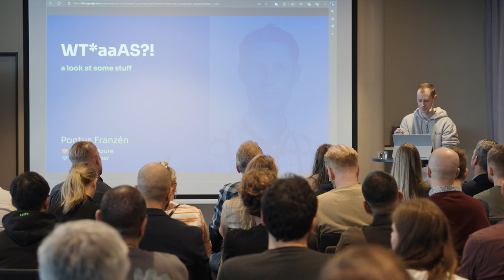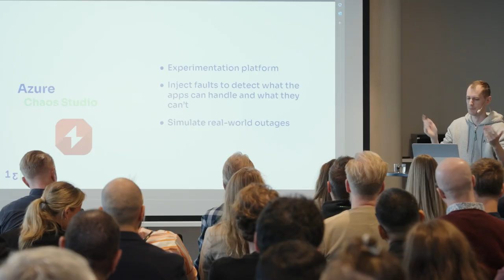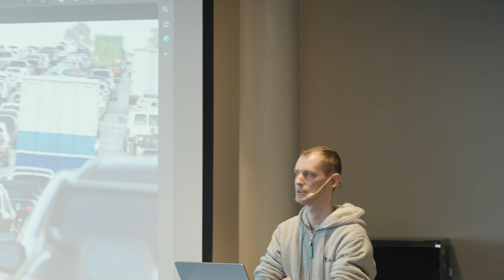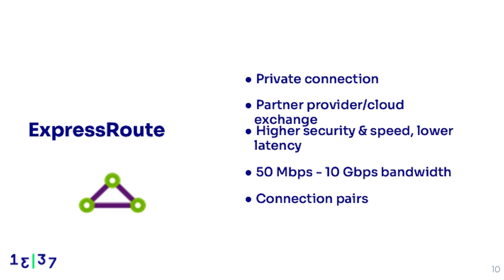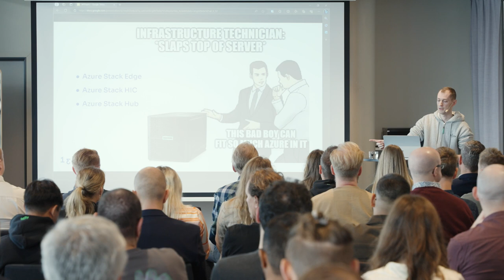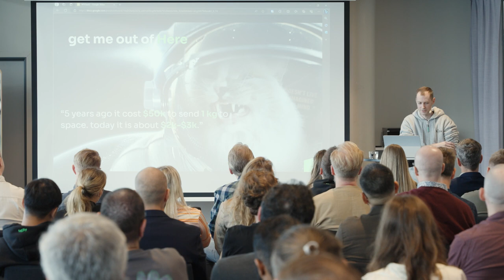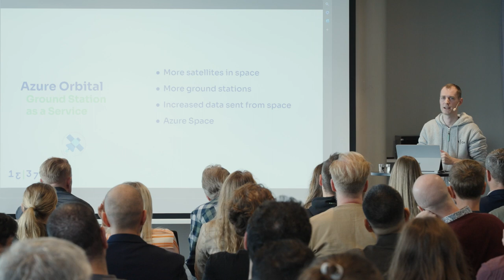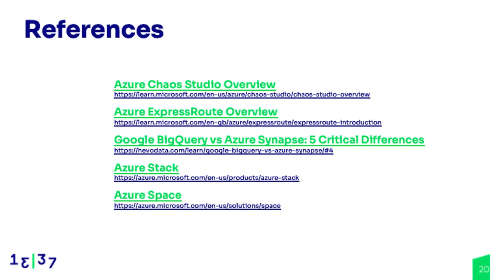(Öresund) Pontus Franzén - WTFaaAS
Let's find out more about the fascinating world of cloud computing with Pontus Franzén from tretton37's Lund office as he presents "WTFaaAS" - an exploration of various Azure services and their unique applications.

📅 Timestamps & Highlights:

00:00 🚀 Introduction: Get to know Pontus Franzén, an expert in cloud computing and software development, as he introduces the diverse services offered by Azure.
1:01 🌐 Azure's Evolution: Understanding Azure's growth and comparison with competitors like AWS and Google Cloud Platform.
1:42 🔥 Managing Critical Solutions: Insights into maintaining high-performance, uptime-critical environments.
5:40 🔄 Azure Chaos Studio: Exploring chaos engineering and its limited capabilities in the current beta phase.
8:07 🌍 Azure ExpressRoute: Enhancing cloud and on-premise connectivity with private fiber connections.
9:55 🏭 Azure Stack Hub: Running cloud-native solutions on-premise with Azure's versatile offerings.
14:56 🛰 Azure Orbital: Navigating the intriguing world of satellite data communication with Azure's ground station services.
18:10 🌌 Beyond the Cloud: Exploring unique Azure services like 5G networking, Azure Sphere for secure IoT, and Azure Quantum for quantum computing.